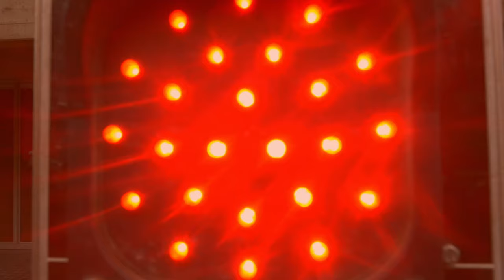Wrenne - Find Me ft. The Swingles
Director: Nedim Nazerali
Editor: Anil Griffin
Producers: Tomas Baltazari & Hugo Vereker

Find Me
Written by Wrenne & Jon Rydningan
Lead vocals by Wrenne
Guest Vocals: Sara Davey-Brimer, Jo Goldsmith-Eteson & Clare Wheeler-Girard
Harmony vocal arrangement by Clare Wheeler-Girard
Programming/Keyboards by Jon Rydningan
Recorded in Moss, Norway and Moseley, England
Produced by Jon Cotton, Hugo Vereker & Jon Rydningan
Mastered by Ron Boustead
© & (p) 2018 Wrenne/Lower Expectations Music Ltd.